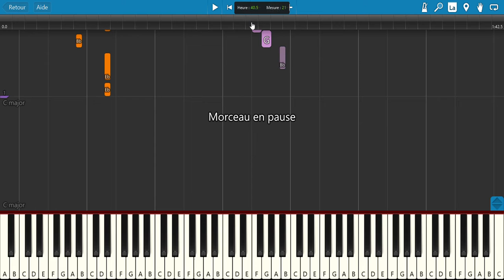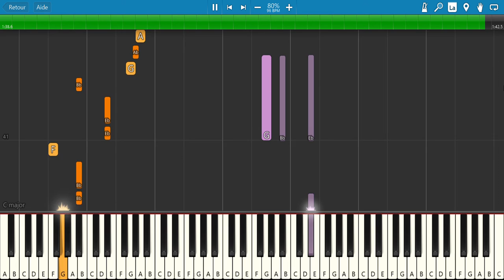Bad to me (The Beatles) - Tuto Piano Facile